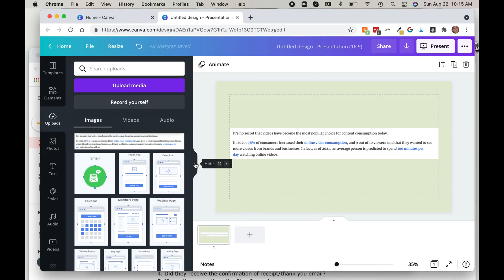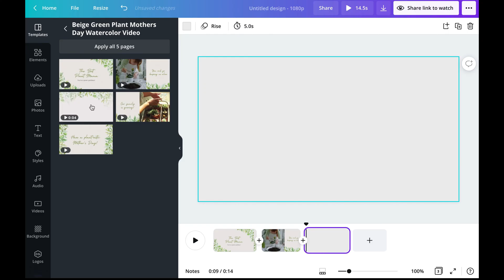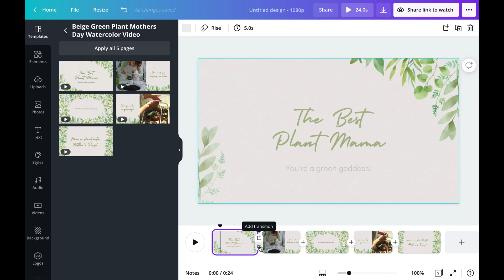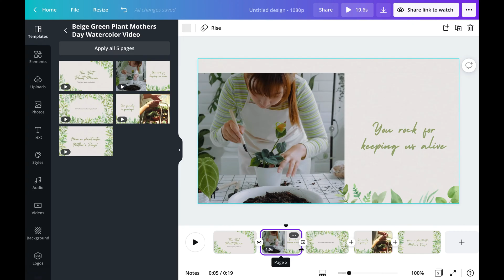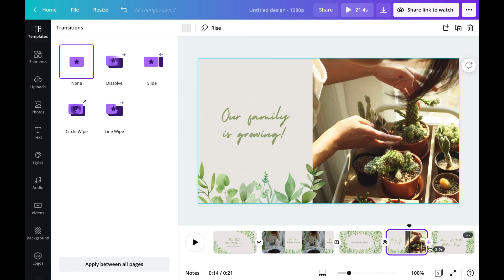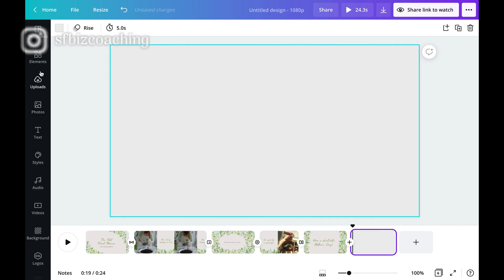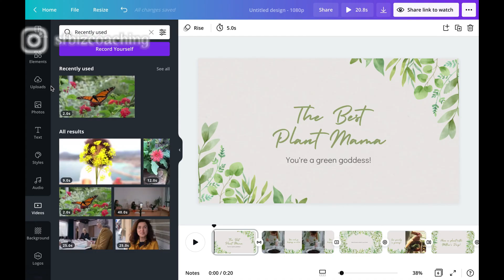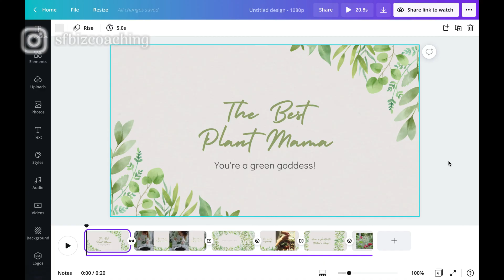How to Use Video Transitions in Canva: A Step-by-step Tutorial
How to use video transitions in Canva: a step by step tutorial for all of you Canva lovers!

Canva now has amazing (and easy to use) transitions for your videos! Add video transitions simply and easily by following along in our canva tutorial. You’ll learn how to edit your videos in canva, find videos in canva and how to edit videos in canva even if you are a beginner.

...and don’t forget, you can show this to your Marketing Virtual Assistant to have them do the canva video editing for you!

Don’t yet have a Marketing Virtual Assistant? Book a call with us below and we’ll be happy to share with you how to find and hire the right, affordable MVA so you can make more money in your business!

**DOUBLE YOUR INCOME WITH A MARKETING VIRTUAL ASSISTANT...EVEN ON A TIGHT BUDGET**

Ready to finally have the business of your dreams?
Started your business but overwhelmed with all the tasks?
Spending too much time working in your business and not enough time on your business's strategic direction?

**ONLINEJOBS.PH (Find a VA in the Philippines. Not sure how?

FREE Resources:
**30 TASKS YOU SHOULD BE OUTSOURCING (free guide)

* FREE LEAD MAGNET TEMPLATES! *

**ESSENTIAL RESOURCES SIX FIGURE ENTREPRENEURS USE DAILY (free guide)